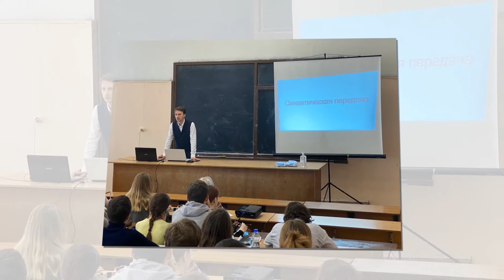БИОЛОГИЯ ролик Путь к Олимпу